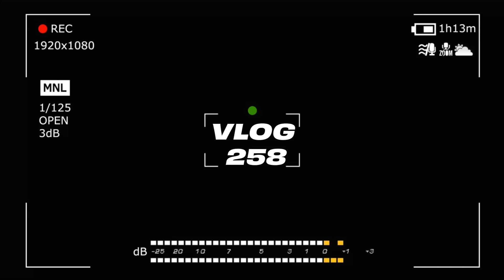Aaj Bahut dukhi hu main | Baba KSR Vlogs